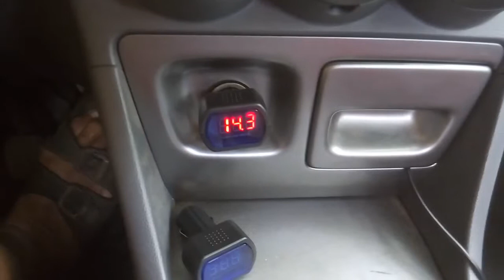Digital LED Car Voltage Gauge 12V 24V